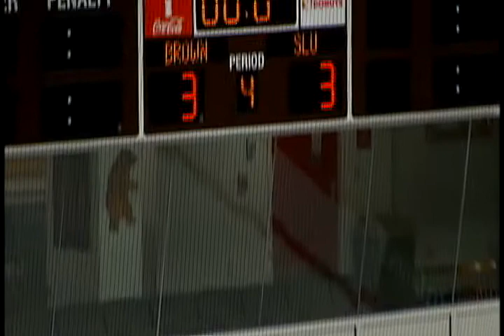St. Lawrence at Yale/Brown November 2-3, 2013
Highlights from St. Lawrence's trip to Yale and Brown November 2-3, 2013.